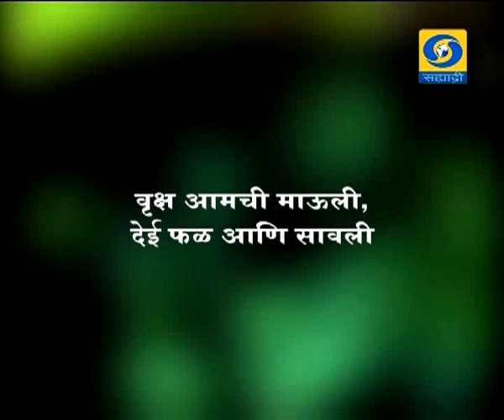Krishi Samruddhichi Gurukilli - 13 December 2017 - यशोगाथा ऊस व्यवस्थापन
DD Sahyadri
Doordarshan Mumbai
Sahyadri Marathi
Show : ' Krishi Samruddhichi Gurukilli.. '_' कृषी समृध्दीची गुरुकिल्ली.. '  (१३ डिसेंबर २०१७)
Subject : ' यशोगाथा ऊस व्यवस्थापन...'